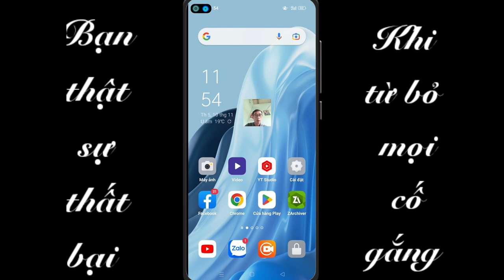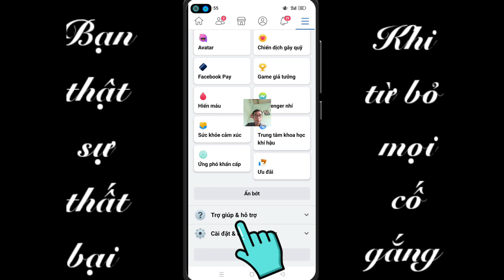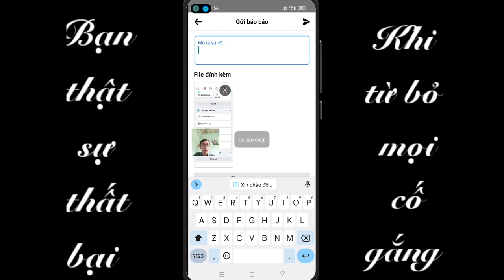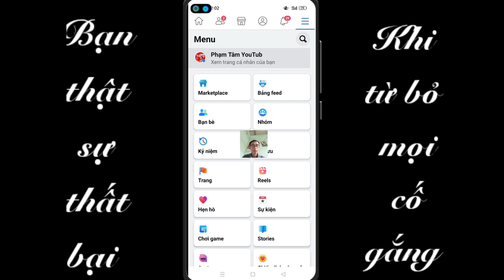Bật lại tính năng tìm bạn quanh đây trên Facebook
"Xin chào đội ngũ Facebook, sau khi tôi cập nhật Facebook lên phiên bản mới nhất thì tài khoản Facebook của tôi bị mất tính năng tìm bạn bè quanh đây tính năng này rất hay và hữu ích. Rất mong đội ngũ hỗ trợ cập nhật lại giúp tôi. Tôi xin chân thành cảm ơn."